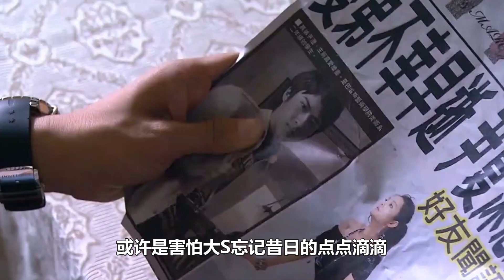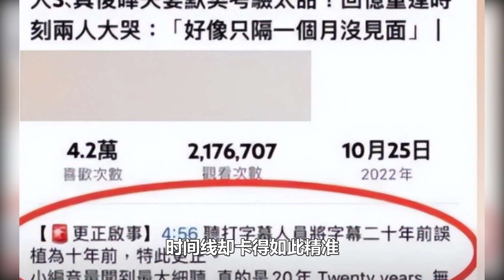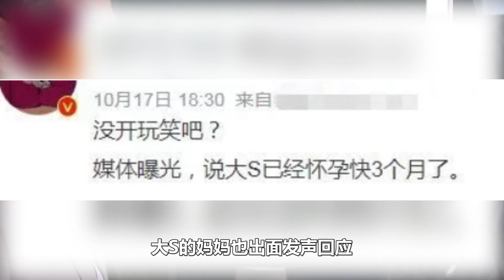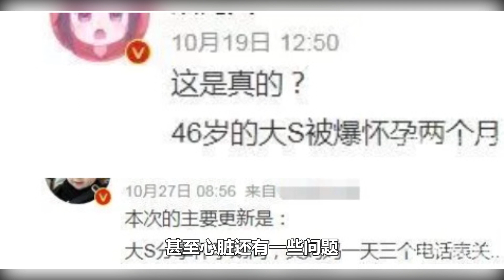證據來了！大s婚內出軌整整10年！具俊曄親口爆料二人約會細節，當時女方已婚，汪小菲現在才明白徹底被綠！汪小菲